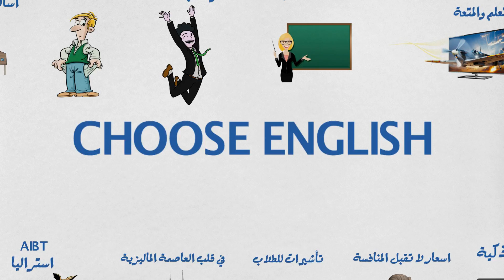ELICOS Malaysia - Arabic version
ELICOS (English Language Intensive Courses for Overseas Students) courses focus on an active-learning approach and our students take a more dominant role in the classroom. They are given tasks where the teacher acts as a facilitator and Communication is based on student’s opinions and expressing reasons for those opinions. Using information available to IELTS examiners, we explain what examiners look for and expect. ELICOS center also focus on how to get higher band scores by specifically targeting each individual student’s weaknesses. We are fully aware of how difficult it is to get accepted into 3rd level universities with English as a 2nd language but we also know what is needed to get accepted.

Our courses:

Intensive English language courses
IELTS Preparation
Conversation Classes
Weekend Program

Our location:

A-5-2-Wisma Hb, Megan Avenue II,
No. 12, Jalan Yap Kwan Seng
50450 Kuala Lumpur